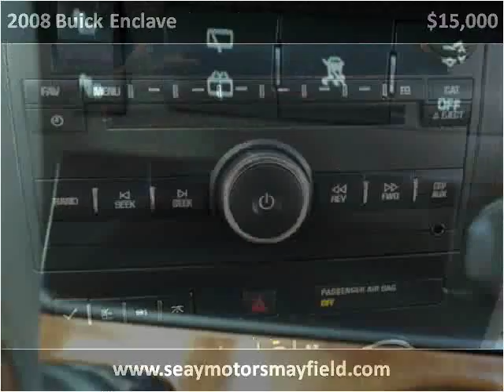2008 Buick Enclave Used Cars Mayfield KY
This 2008 Buick Enclave is available from Seay Motors - Mayfield.